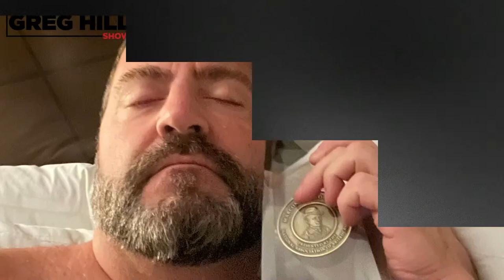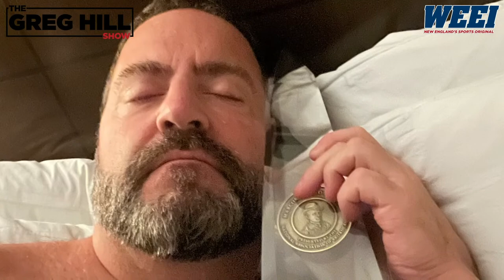WEEI Daily Livestream